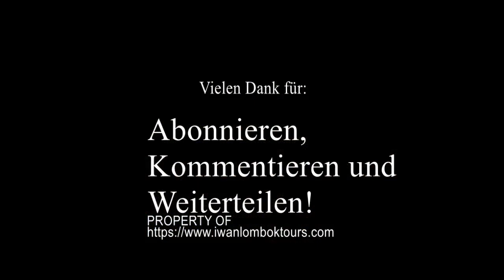Vlog 80: Vergnügungspark Mekarsari Narmada West Lombok.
Viel Glück!